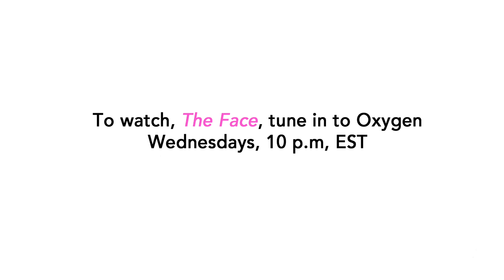Model Lydia Hearst | 5 Questions With DailyCandy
In today's 5 Questions interview, Lydia Hearst tells us the most painful thing she's done in the name of fashion — and let's just say it isn't pretty. While we had her, she also shared her biggest indulgence (don't worry; it's not pretzels) and her thoughts on selfies.